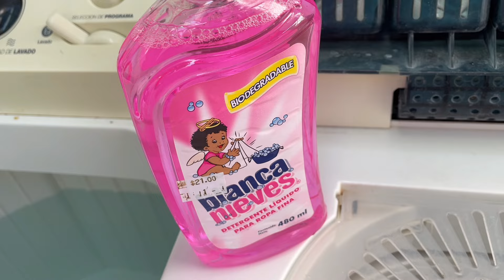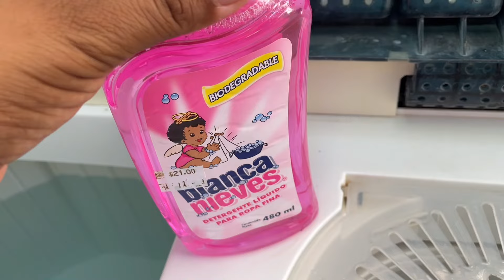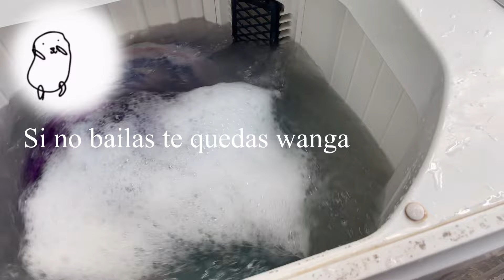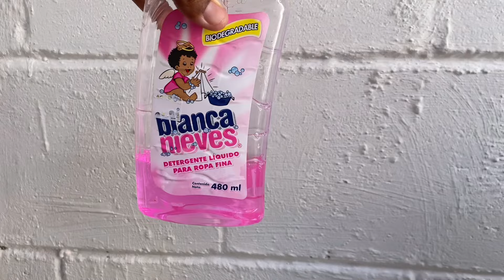Rutina de Lavado SABANAS